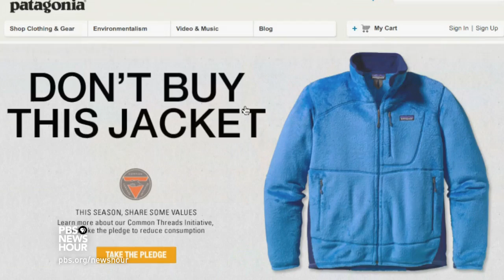How a clothing company's anti-consumerist message boosted business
High-end outdoor clothing company Patagonia outfits mountain climbers, snowboarders, surfers and trail runners -- athletes who subject their gear to abuse. Each day, some of that clothing makes its way back to the company's headquarters, where workers extend the life of their customers’ products by making free repairs. Economics correspondent Paul Solman reports on the company’s ethos.